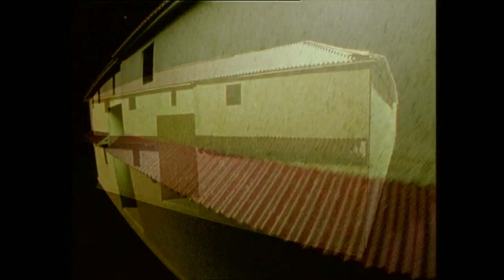Rom - damalige Wohnsituationen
Hier gehen wir der Frage auf den Grund: Wie wohnte man damals?
An Hand von Ruinen wurden drei Wohnsituationen rekonstruiert. Die einfache Wohnung eines 'Normalbürgers' in einer so genannten 'insula', einer Mietskaserne, die es auch damals schon gab. Dann Wohnung und Geschäft eines Handwerkers am Beispiel einer Wäscherei, die auch noch eine besondere 'Duftnote' besaß. Und schließlich: Wie wohnte ein reicher und einflussreicher Senator in einer 'villa'?

Die Rom - Spezial Sachgeschichte findet ihr zusammen mit anderen tollen Geschichten auf DVD im offiziellen Bibliothek der Sachgeschichten Shop: